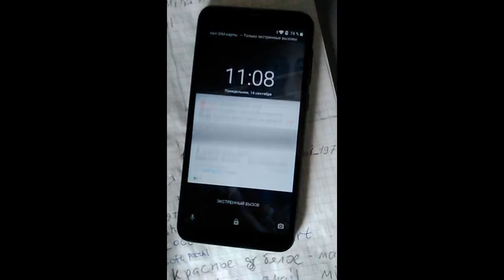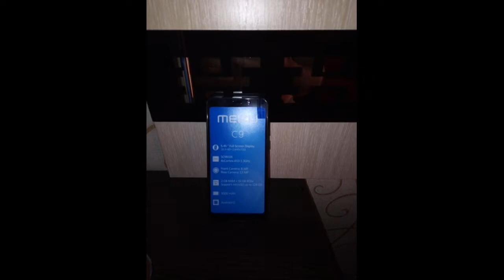Meizu C9 Mobile Phone Review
Release Date: 2018
Origin: China
Model: MEIZU C9
ROM: 16G
Operation System: Android
Rear Camera Pixel: 13MP
Front Camera Pixel: 8MP